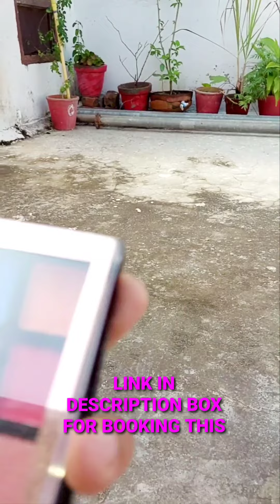MAKEUP ARTIST EYESHADOW PALETTE | Professional Makeup Eyeshadow Palette | 16 Colour Eyeshadow Plate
MAKEUP ARTIST EYESHADOW PALETTE | Professional Makeup Eyeshadow Palette | 16 Colour Eyeshadow Plate | Half N Half 16 Colours Eyeshadow | Half N Half Eye Shadow | Professional Eyeshadow | Professional Makeup |

This  product is  available on online order and we can ship it to your place on online prepaid order ( Shipping cost applicable depending upon location of delivery).

2. for price/ availability regarding queries.

3.
 for price/ availability regarding queries

1. Only prepaid order
2. No replacement/ no return
4. limited period offer

Link of other popular videos of this eyeliner on my youtube channel @thetarungangwalshow

It is not meant to substitute for the advice provided by your own physician or other medical professional. None of the statements on this YouTube channel are a recommendation as to how to treat any particular disease or health related condition.  If you suspect you have a disease or health-related condition of any kind, you should contact your health care professional immediately .  Please read all product packaging carefully and consult with a healthcare professional before starting any diet , exercise , supplementation or medication program.

The content creator holds a Bachlor's degree in Pharmacy and does not claim to be a healthcare professional, nutritionist, doctor, or otherwise. All views, tips, suggestions, and recommendations should only be used to enhance your knowledge, add perspective to your understanding, and should be followed for personal use or otherwise, only after consulting with a professional or doctor.